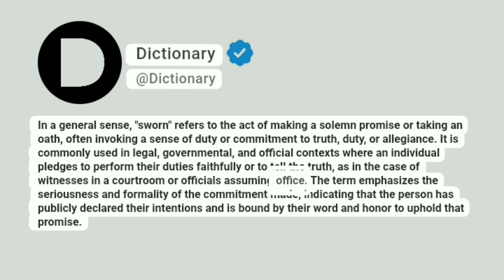Sworn Meaning In English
In a general sense, "sworn" refers to the act of making a solemn promise or taking an oath, often invoking a sense of duty or commitment to truth, duty, or allegiance. It is commonly used in legal, governmental, and official contexts where an individual pledges to perform their duties faithfully or to tell the truth, as in the case of witnesses in a courtroom or officials assuming office. The term emphasizes the seriousness and formality of the commitment made, indicating that the person has publicly declared their intentions and is bound by their word and honor to uphold that promise.